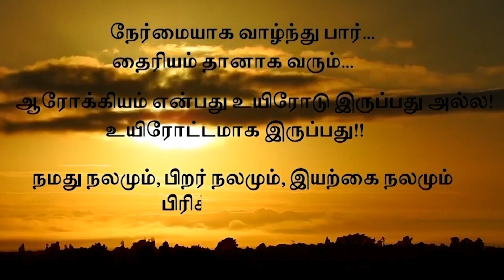வயிற்று வலியை குணமாக்கும் அற்புதமான தீபாவளி லேகியம் செய்யலாமா?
நீண்ட கால தீராத வயிற்று வலியை குணமாக்கும் அற்புதமான லேகியம் செய்யலாமா?
ஆசான் திரு. SR நவின்பாலாஜி அவர்கள்…

"Deepavali Legiyum" Remedy For Digestion Problems!!
'AASAN' Thiru. SR Navinbalaji Avl

Now Most of us have enormous interest to Celebrate Diwali with Nutritious and Healthy Sweets.
Watch to know the full cycle of Holistic Approach in making this Useful Legion to use and get benefited.

The Making Procedures and Ingredients::
" தீபாவளி லேகியம் "  செய்ய தேவையான பொருட்கள்.
தனியா  - 200 கிராம்
கசகசா - 10 கிராம்
ஏலக்காய் - 10 கிராம்
சுக்கு - 10 கிராம்
ஓமம் - 10 கிராம்
கிராம்பு - 10 கிராம்
பட்டை - 10 கிராம்
லவங்கம் - 10 கிராம்
ஜாதிபத்திரி - 10 கிராம்
சீரகம் - 20 கிராம்
மிளகு - 20 கிராம்
பிரியாணி இலை - 10 கிராம்
அரிசித்திப்பிலி - 10 கிராம்
கண்டதிப்பிலி - 10 கிராம்
வசம்பு - 10 கிராம்
ஜாதிக்காய் - 20 கிராம்
நாட்டு வெள்ளம் -  500 கிராம்
நெய் - 50 கிராம்
நல்லெண்ணெய் தேவையான அளவு